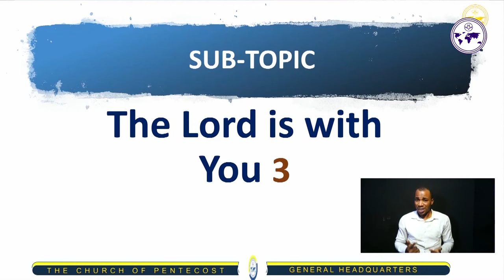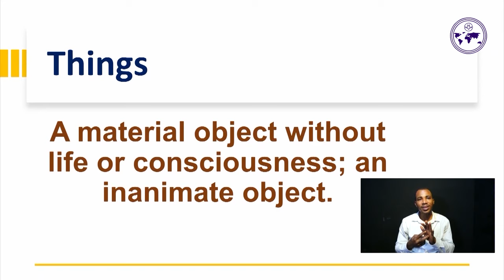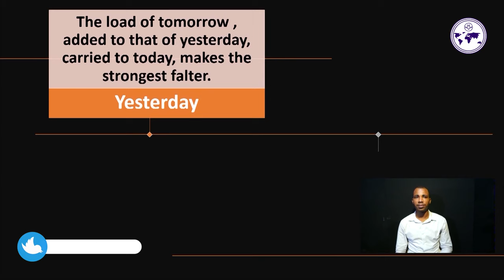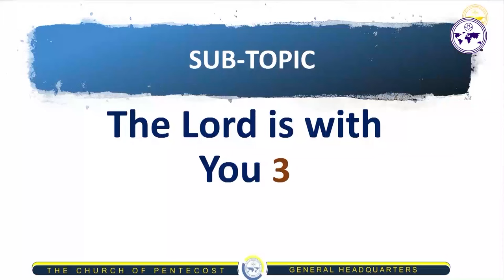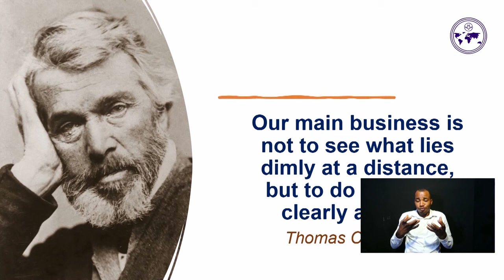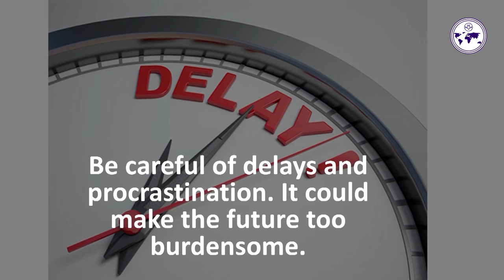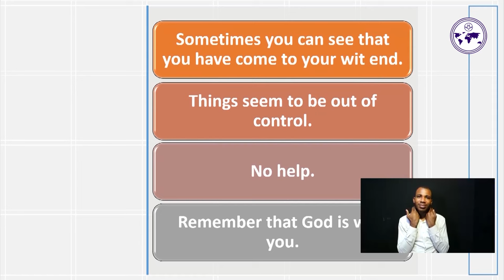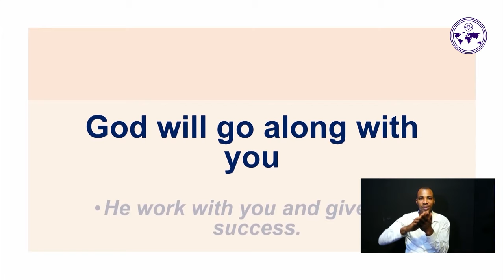Be The Change | Apostle Eric Nyamekye (Chairman, The Church of Pentecost)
“You cant change people by direct action. If you want people to change, be the change yourself. Change, and they will adapt to your change.”

The Chairman  of The Church of Pentecost, Apostle Eric Nyamekye, throws more light on this in this insightful message titled "The Lord Is With You."